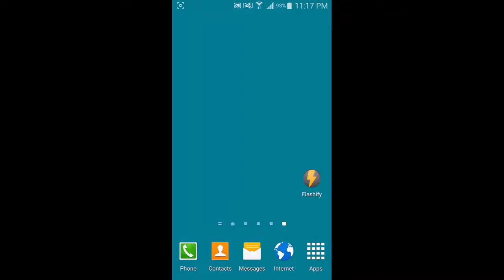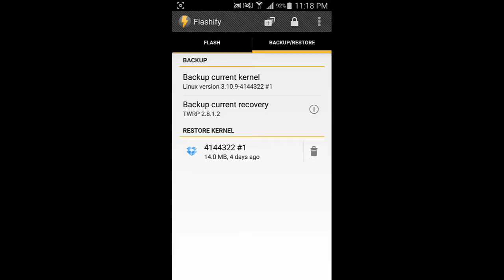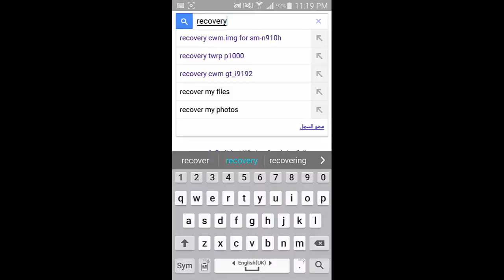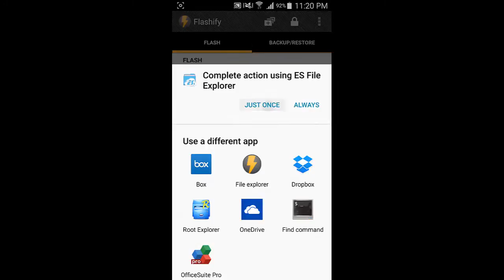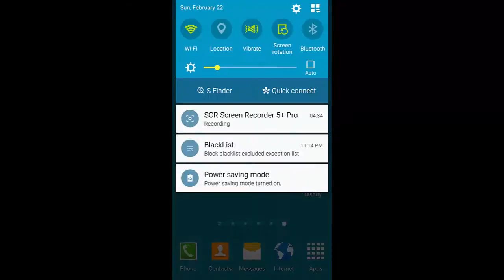تثبيت ركفري معدل لاجهزة الاندرويد و بدون حاسوب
لتحميل تطبيق Flashify